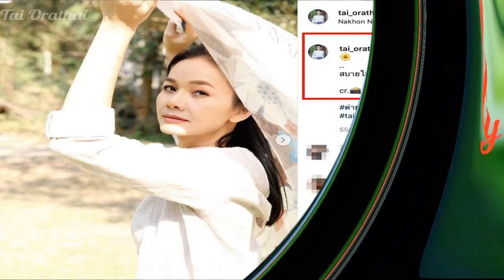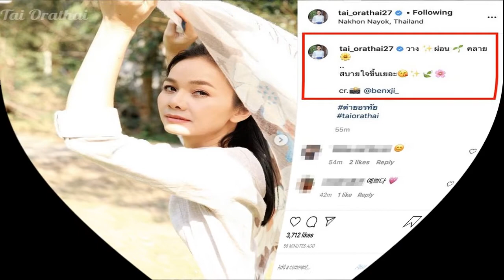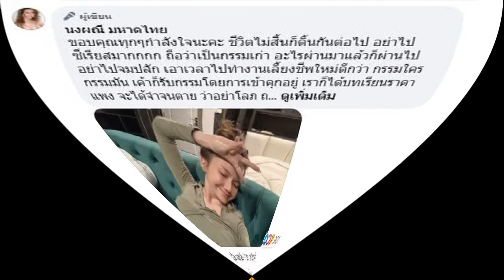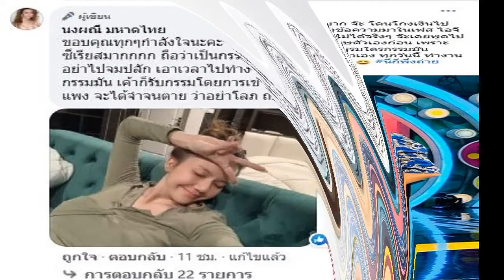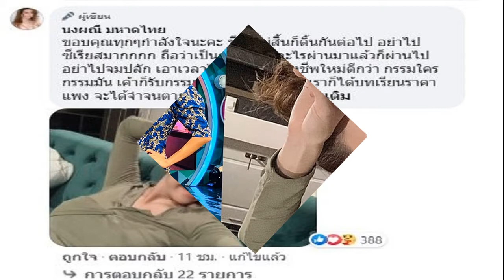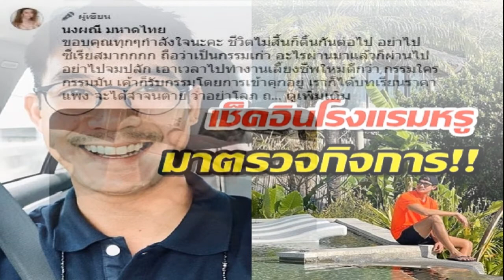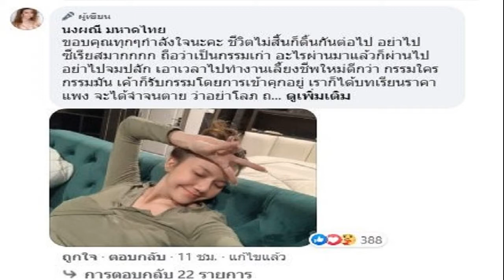ต่าย อรทัย โพสต์เศร้าถึงชีวิตรัก หลังเพิ่งเลิกแฟนหนุ่มนอกวงการ